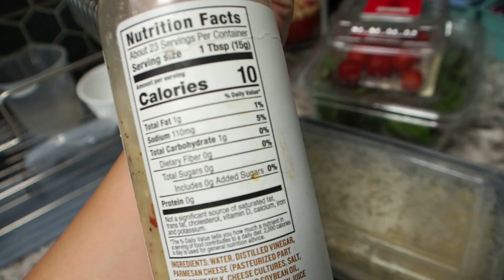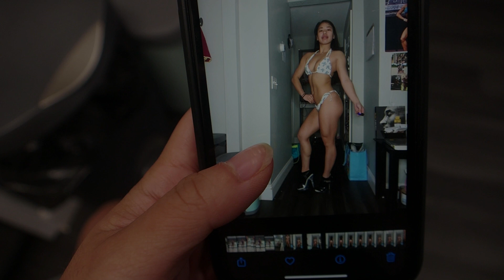2022 Bikini Prep Series: Episode 7